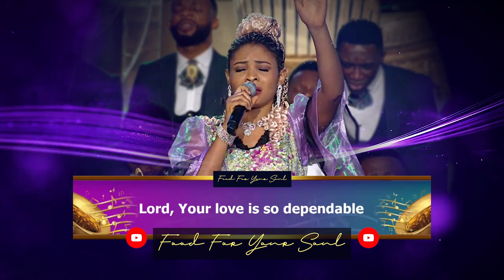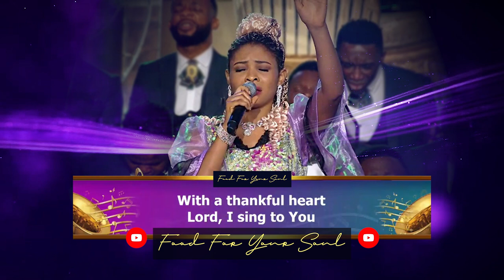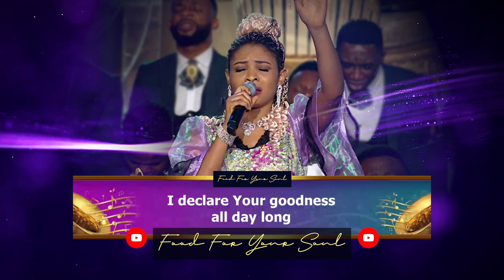PRAISE NIGHT 10 • "Greatest Love of all" Maya & Loveworld Singers with Past Chris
Sing along and relive the moments of worship with this ministration by Maya and the Loveworld Singers live at the 𝗣𝗿𝗮𝗶𝘀𝗲 𝗡𝗶𝗴𝗵𝘁 𝟭𝟬 𝘄𝗶𝘁𝗵 𝗣𝗮𝘀𝘁𝗼𝗿 𝗖𝗵𝗿𝗶𝘀!